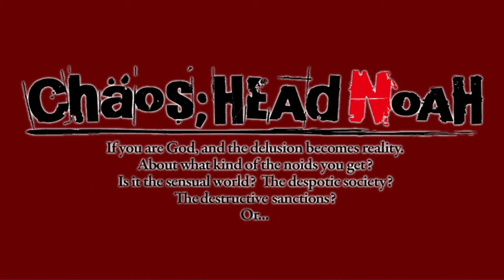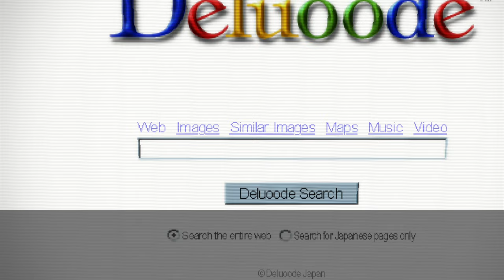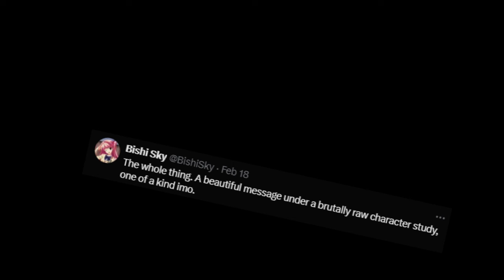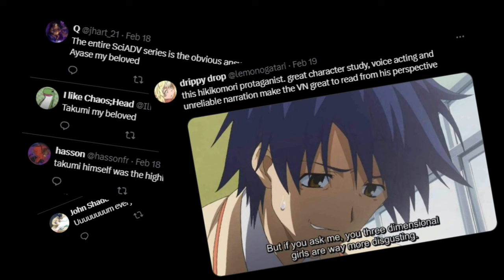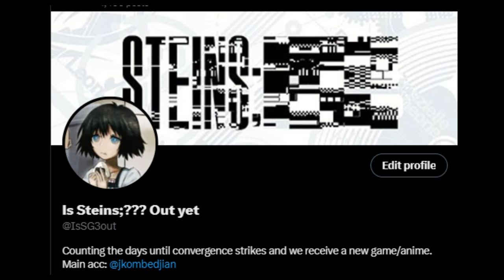Chaos;Head NoAH is Still Super Special 15 Years Later!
I put so much time into this JEEZ, Hope you enjoy!

Feel Free to Donate so that I can Continue to Make Higher Quality Content in the Future!

Moonlit - Music from Uppbeat (free for Creators!)